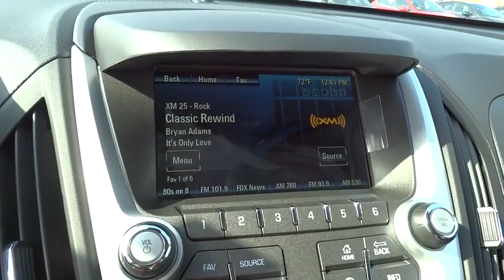2017 Chevrolet Equinox Columbus, London, Springfield, Hilliard, Dublin, OH H6183984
2017 Chevrolet Equinox

2017 Chevrolet Equinox LT Black $2,980 off MSRP! Priced below KBB Fair Purchase Price!